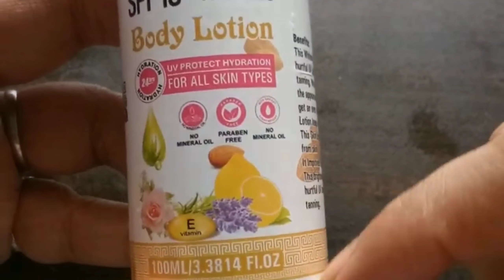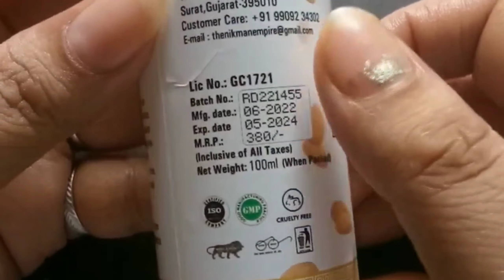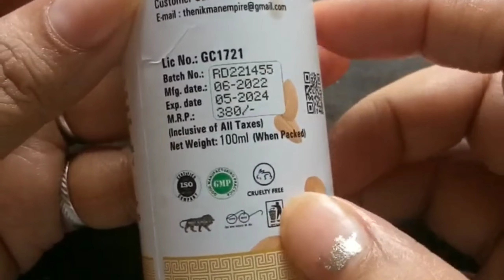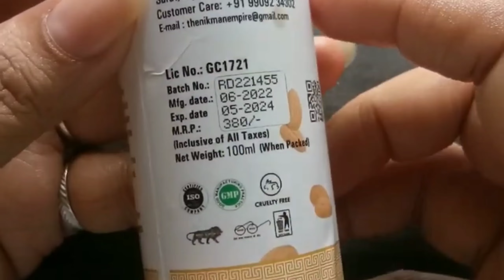abhigamyah whitening body lotion Review | which body is best for skin whitening | SPF 15 +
Your quaries.

Tag.